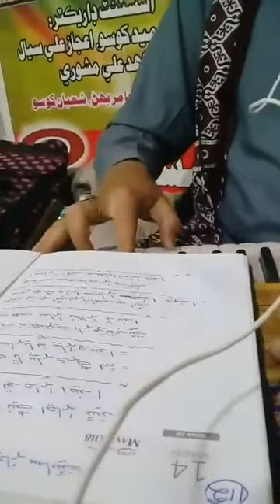Ali Murad Jatoi | Poetry Baba Aijaz Sain